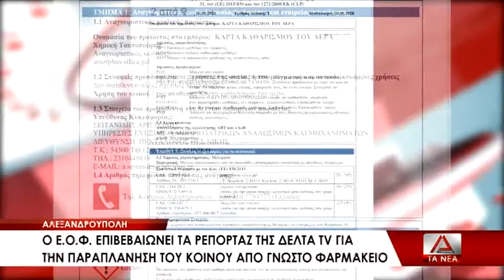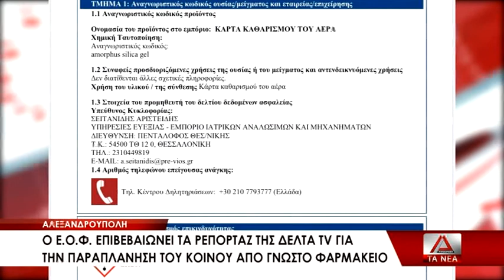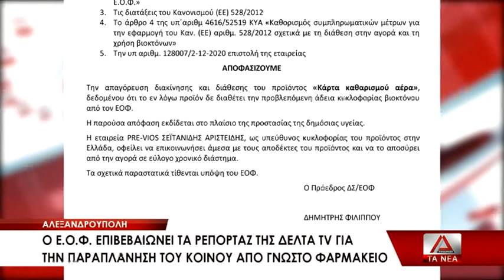Αποσύρθηκε από τον ΕΟΦ η περιβόητη κάρτα καθαρισμού του αέρα